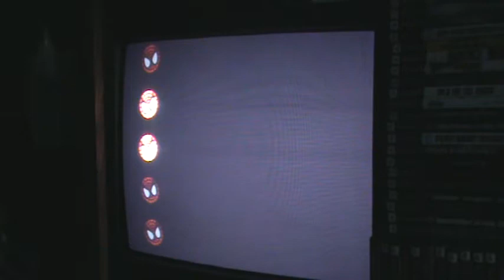LP Spider-Man (PS1) Part 1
part 1 of 1 of da best spidaman games eva!!